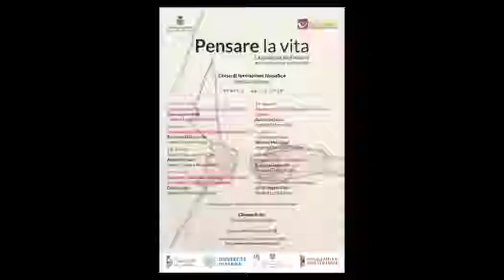PENSARE LA VITA - VIII edizione, 5° incontro: "Amore e bellezza"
"Amore e bellezza: il 'Simposio' e il 'Fedro' di Platone" - Fulvia De Luise
Modera: Marina Savi

Quinto incontro della ottava edizione del corso di formazione filosofica "Pensare la vita" organizzato dall'Assessorato alla Cultura del Comune di Parma e dall'Associazione La Ginestra.